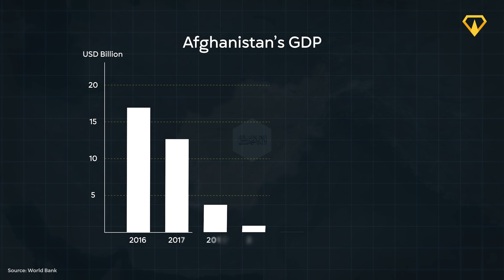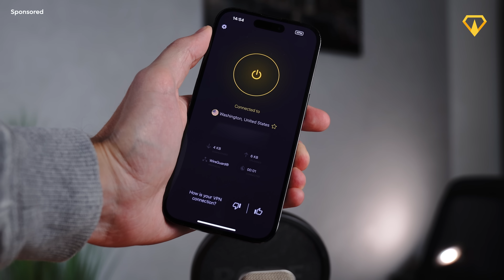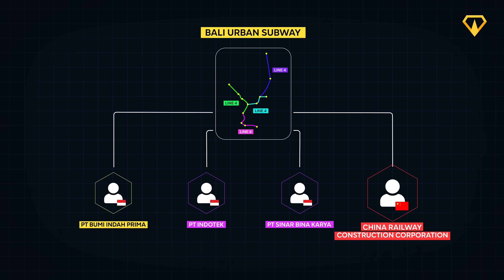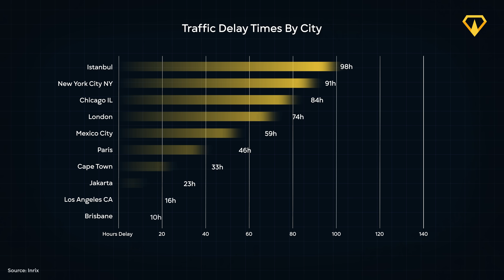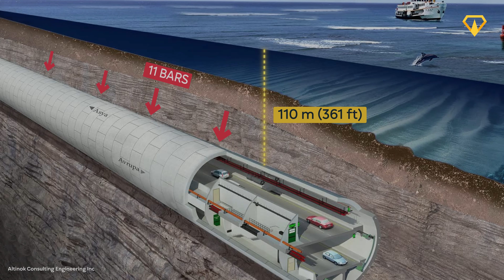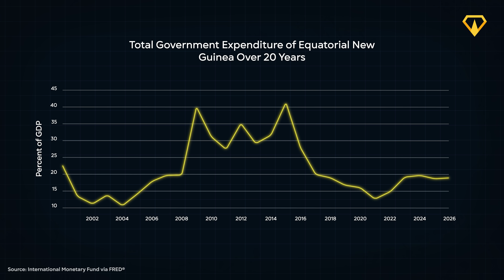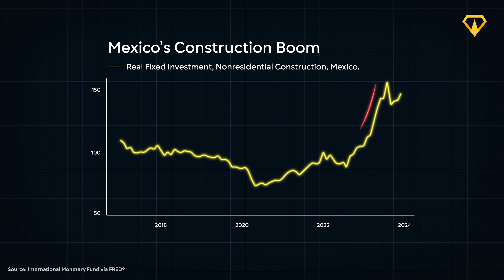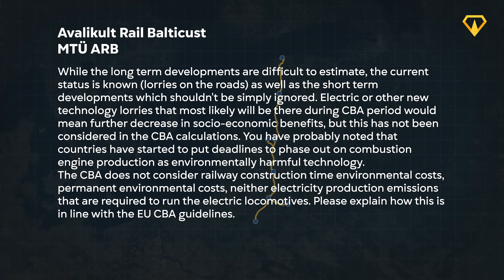The Biggest Megaprojects in Each Country (Part 2)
0:00 The Biggest Megaprojects in Each Country
0:33 The Afghanistan Canal
2:44 Morocco's Dakhla Seaport
4:14 Romania's NATO Base
5:38 The Bali Subway
8:55 Turkey's Grand Istanbul Tunnel
10:55 Equatorial Guinea's New Capital
12:32 Mexico’s Torre Rise
13:50 Estonia's Rail Baltica
15:45 Angola's Cabaça Power Station
17:24 Poland's Mega Hub

contact[at]megabuilds.io